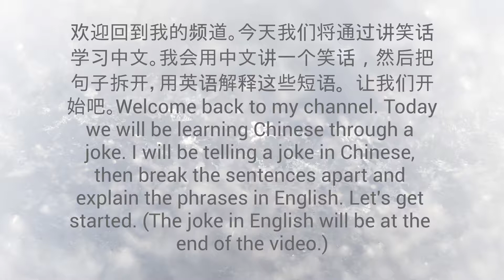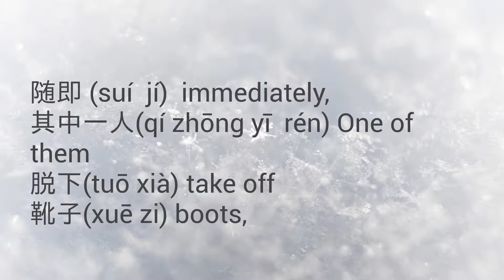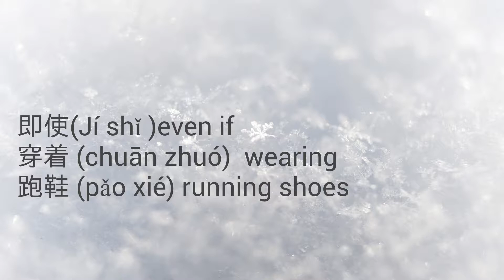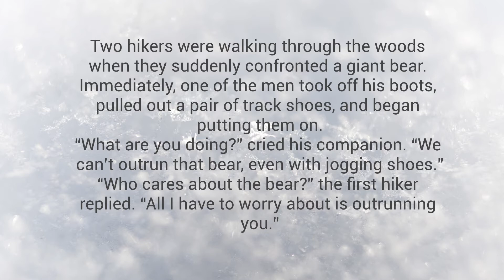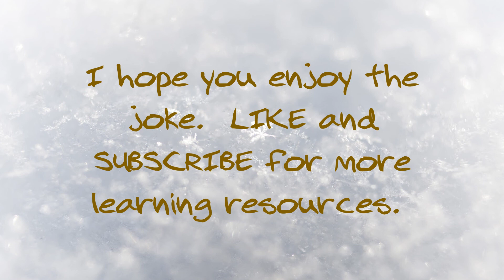Learn Chinese Through Jokes - #1 (Chinese Listening And Comprehension Skills)